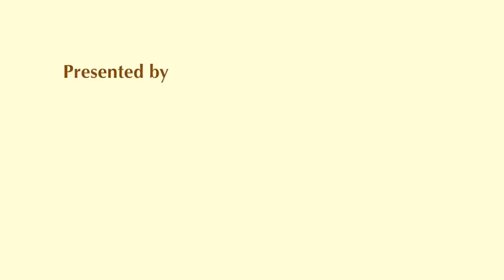Not for CEOs Trailer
Join us for our second Not for CEOs event on June 18th at the San Diego Convention Center during the CUNA America's Credit Union Conference.